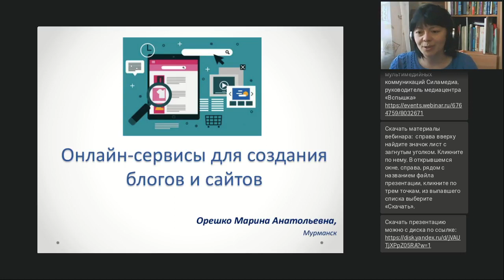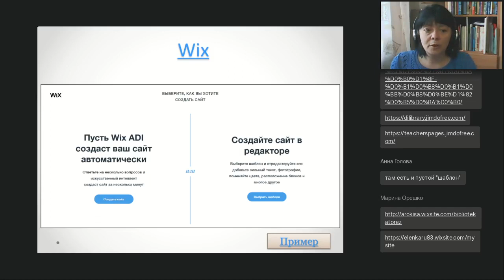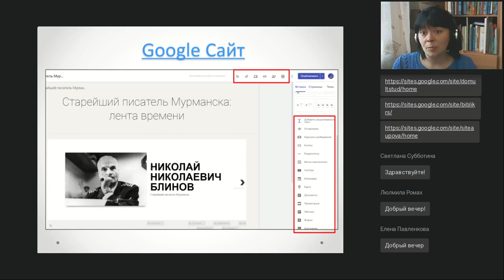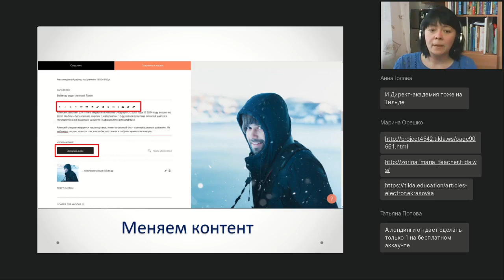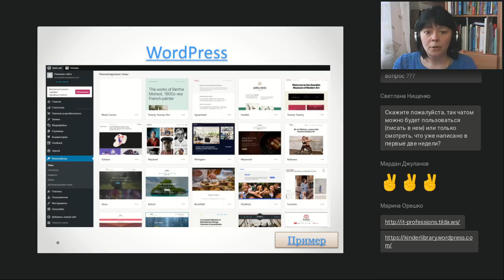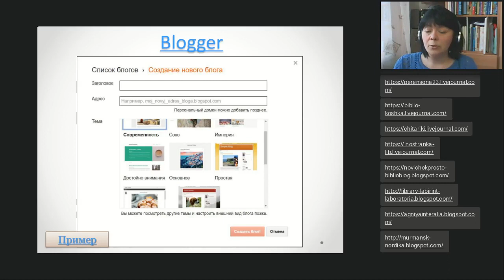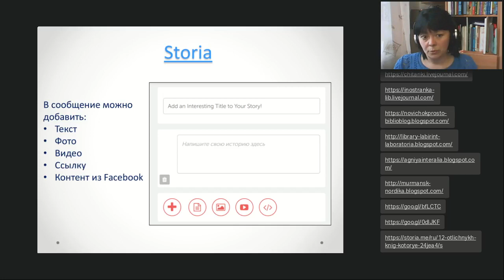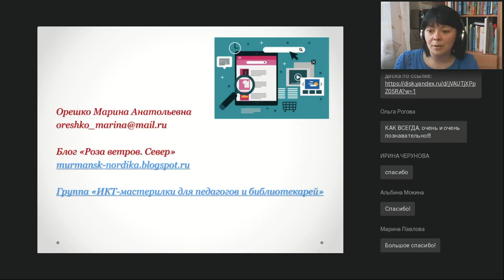Онлайн-сервисы для создания блогов и сайтов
Вебинар
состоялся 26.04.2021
Ведущая вебинара:

Создание виртуального представительства библиотеки или школы — уже не роскошь, а необходимость. Какой конструктор для создания блога или сайта выбрать учителю или библиотекарю? Оцениваем достоинства и учитываем недостатки онлайн-платформ для сайто- и блогостроительства.